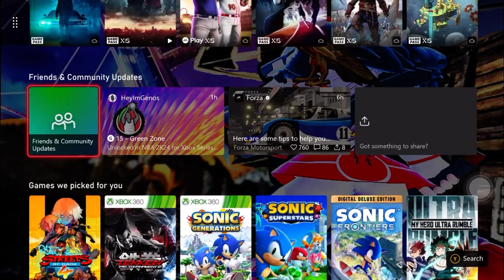Tekken 8 Demo Super Ghost Gameplay Nina Vs. Azucena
Playing Tekken 8 Demo Super Ghost Gameplay Nina Vs. Azucena